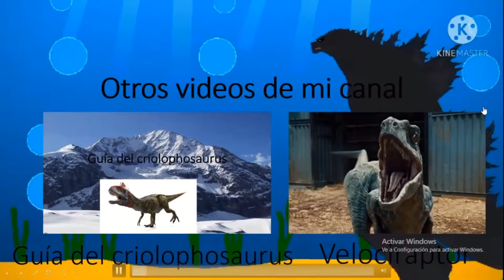Guía de baragon